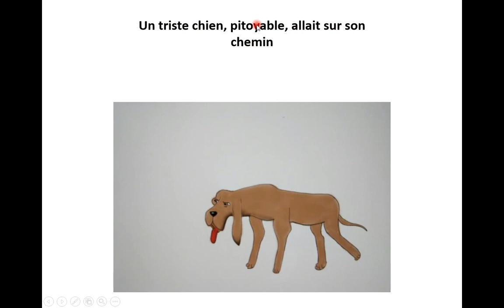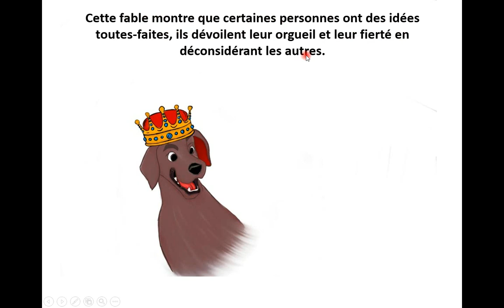20 Le chien et l'âne